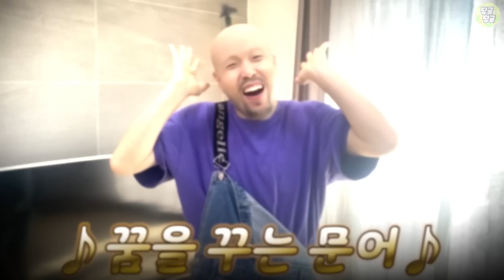탈모빔에 맞으면 생기는 일!! 진짜 대머리 되는 거 아니야??ㅠㅠ [딩굴딩굴]